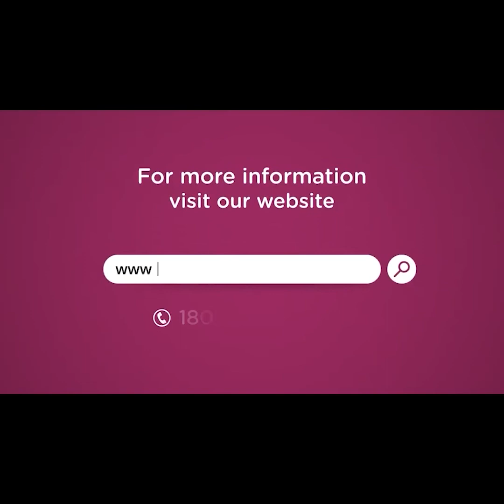When is an Antral Follicle Count Scan Performed? | Dr Y Swapna | Fertility Consultant | Vijayawada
Dr Swapna Y, Fertility Specialist, Nova IVF- Vijayawada talks about-
When is an Antral Follicle Count Scan Performed?
Women with fertility issues must get the antral follicle count done.

When an ultrasound scan is performed on the ovary, small water bubbles are seen, ranging in size from 2 to 9 mm. These are called antral follicles. Normally, inside each ovary there should be 8 to 12 antral follicles. If they are less than this or more than this, then fertility issues may occur.

So whenever you get to see a fertility specialist, you can ask them about the count of antral follicles in the scan. If there are less than 10 to 12 antral follicles in both ovaries together, then there is a blood test called anti-Mullerian hormone through which we get to know if the follicles are reducing.

These follicles are important because only when they grow can the egg be produced inside them. So, when these follicles are present, the egg is naturally produced, or fertility specialist treatments can help these follicles grow in size so that the egg is produced.

The lower the count of these follicles, the lower the success rate of the treatment for pregnancy. At the same time, if the count is higher, it leads to different problems. I will discuss that sometime later.

If these follicles are less than 10 to 12 in both ovaries together, then you should get the anti-Mullerian hormone test. There is no medication that can stop this count from getting low, nor is there medication to increase this count. Sometimes, for people who have fewer symptoms, we start the treatment early, and if it fails, we go to the next level of treatment.

0:00 Introduction
0:10 When is an Antral Follicle Count Scan Performed?
0:29 Water bubble size
0:42  Antral Follicle Count in each ovaries
1:07 Anti Mullerian hormone test
2:31 Fertility treatment